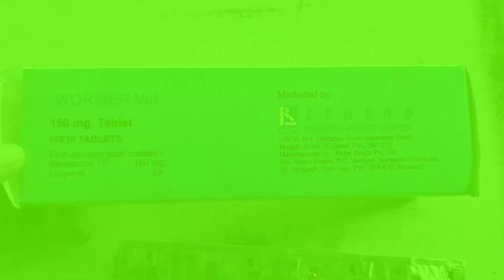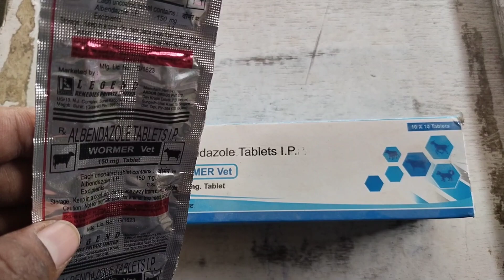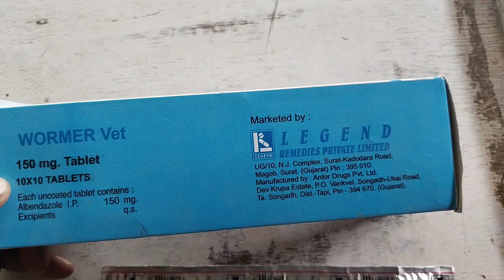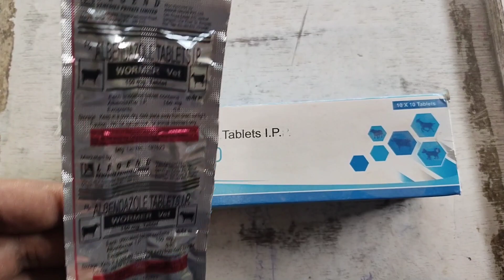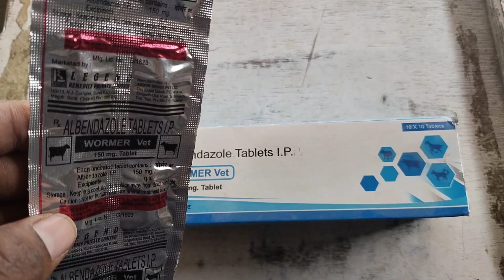পশু কি কারণে খাওয়াবেন Wormer Vet| Wormer Vet 150mg tablets use in Bangla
আরও দেখুন 👎💪

Note.